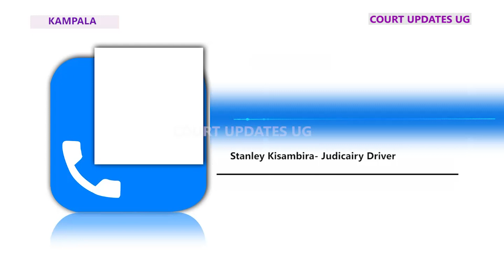Essiga eddamuzi lyeganye ebyogwerwa ddereeva Kisambira